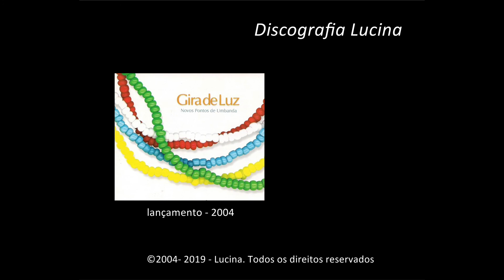Lucina - Pai José Canoeiro ©2004- 2019 - Lucina. Todos os direitos reservados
PAI JOSÉ E CANOEIRO
("Pai José" - Mário Avellar / "Canoeiro" - João Carreiro)
©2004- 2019 - Lucina. Todos os direitos reservados

LETRA
Quem tem a cabeça tão grande
Quem tem esse olhar penetrante
Quem vem numa nave de prata de um mundo distante

É o pai José que chega agora nesse instante

Pai José que chega agora
Chega agora nesse instante

O canoeiro vai descendo o rio
Bem de manhã antes do sol nascer
Seu pensamento voa nas alturas
Onde Deus mostra todo seu saber

Cada canoa leva uma pessoa
Cada pessoa pensa como quer
Enquanto pensa fala intimamente
Que seja tudo como Deus quiser
FICHA TÉCNICA
Arranjos e concepção musical: Lucina e Mário Avellar
Teclados e percussão: Mário Avellar
Percussão, violão e vozes: Lucina